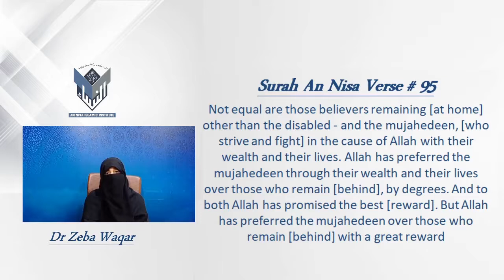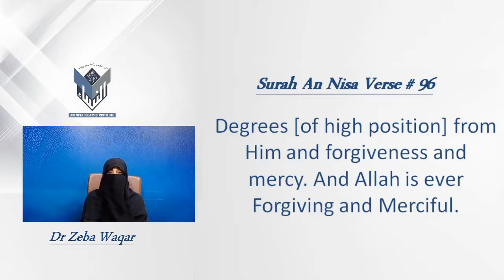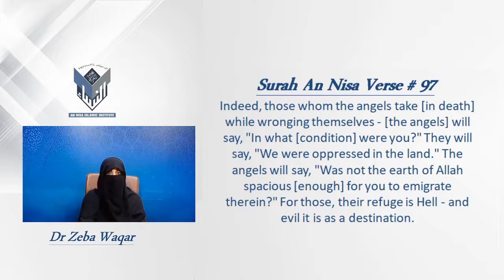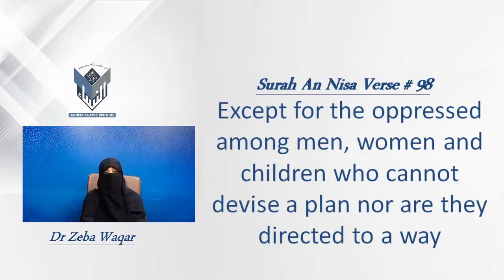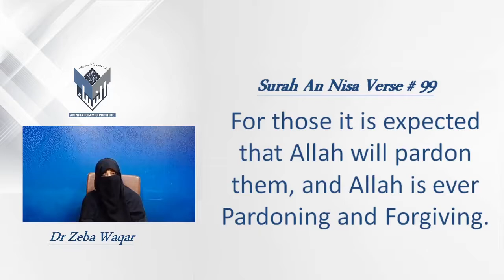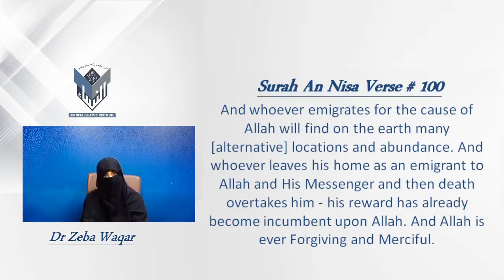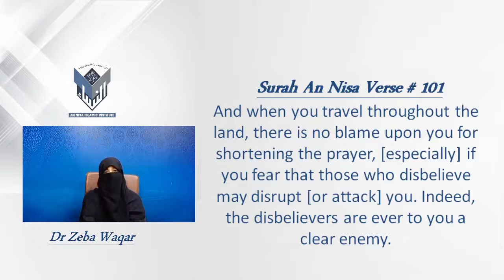19)S:Nisa Verse 95-101 By Dr Zeba Waqar English Session